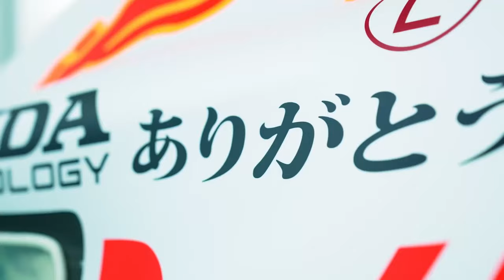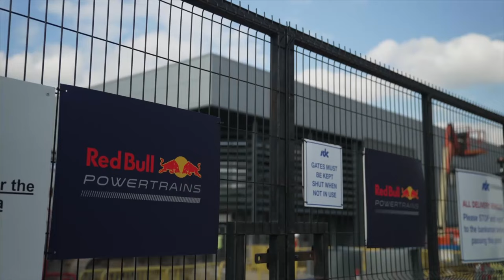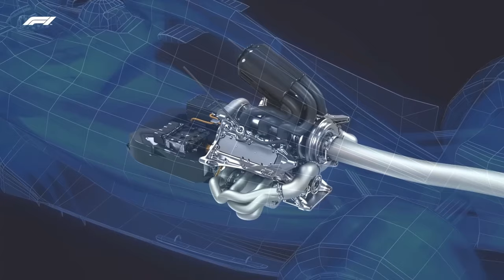[結盟確定!!] 本田的未來夥伴現身!! 假設26年跟Aston Martin啟動合作有什麼障礙需要排除?? |【EK】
本田自從21年退出F1之後
時隔僅不到一年又再一次表達對於下一代動力規則的興趣
然而這一次在各大動力陣營都陸續敲定合作夥伴之下
本田要重回最高賽事看來仍有不少難關要應對
不過近期傳出Aston"有可能"在26年與本田結盟
這集就會藉此分析事件的前因後果同時討論兩者結盟的難題
同場也會順道回顧同一條車隊線26年前第一次結盟時的成績為何

影像來源 Video Resource&Credit:
Formula One Management(FOM)
FIA-Federation Internationale de l'Automobile
Pirelli Sport
McLaren Racing
BWT-Alpine
Mercedes AMG Petronas F1 Team
Scuderia Ferrari
Red Bull Content Pool
Aston Martin Aramco Cognizant F1 Team